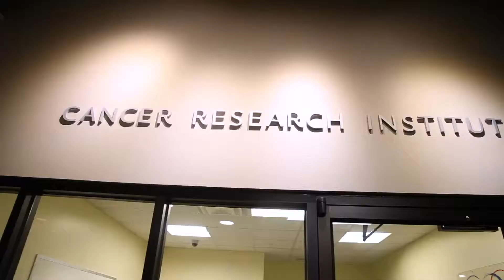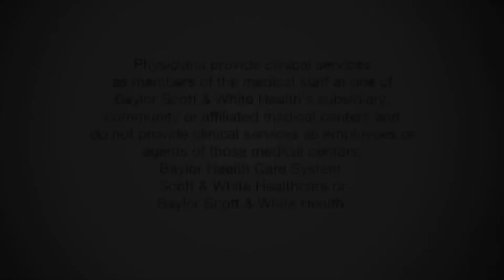Immunotherapy and cancer vaccines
Normally, the immune system recognizes illness and fights against it. But in some cases, the cancer goes undetected and spreads. The Baylor Institute for Immunology is working to design vaccines that boost the immune system against the part of the cancer cell that is unrecognizable by the immune system.

Gerard Zurawski, principal investigator and co-director for the Baylor Institute for Immunology explains how the vaccines work in this video.